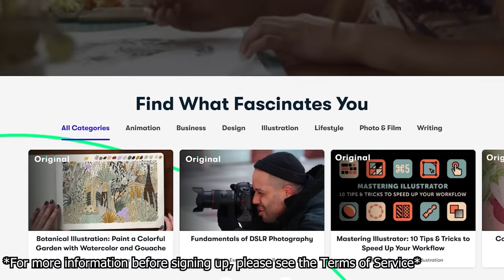Braveheart (1995) Is An *EXCELLENT* Epic MOVIE REACTION!!! FIRST TIME WATCHING!!!